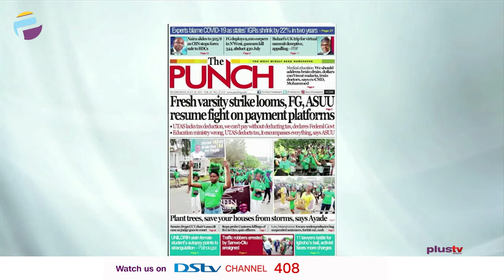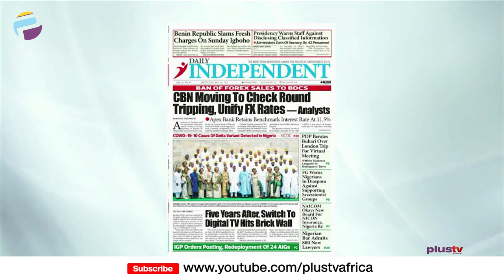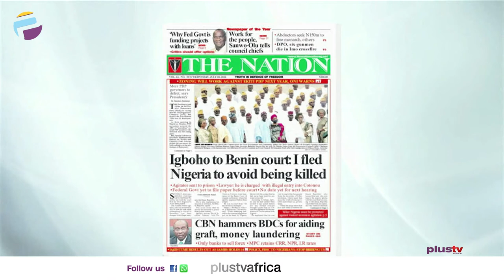Fresh Varsity Strike Looms | Igboho: I Fled Nigeria To Avoid Being Killed | OFF THE PRESS